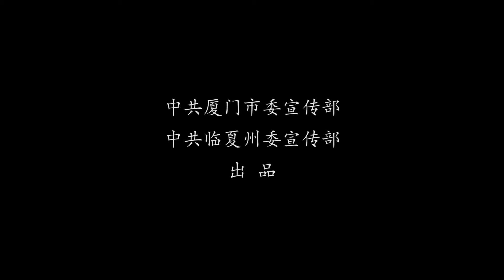《Mountain and Sea》